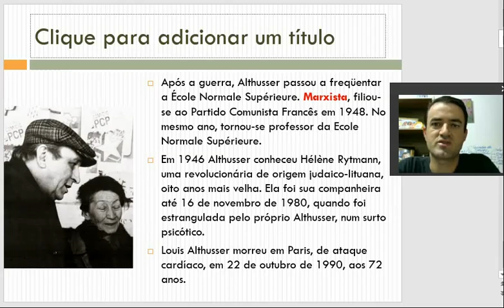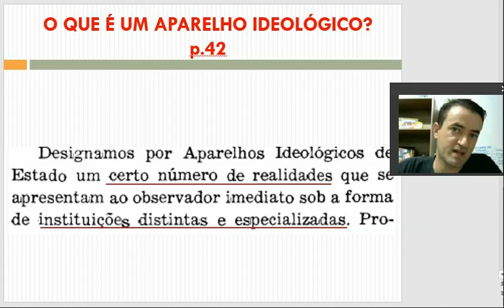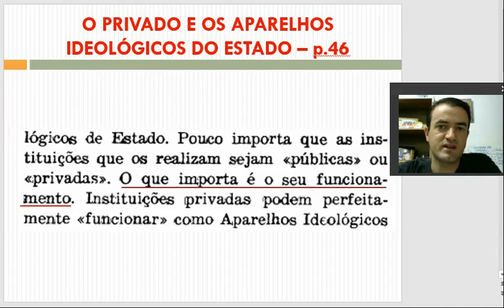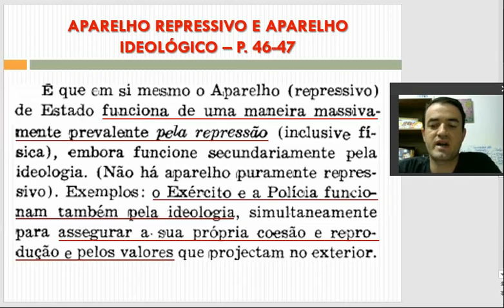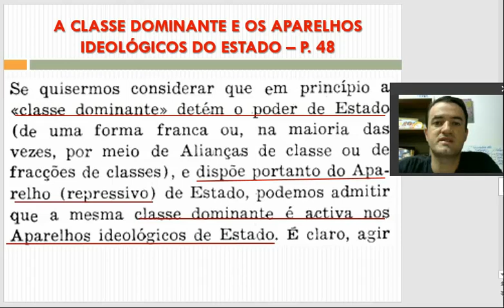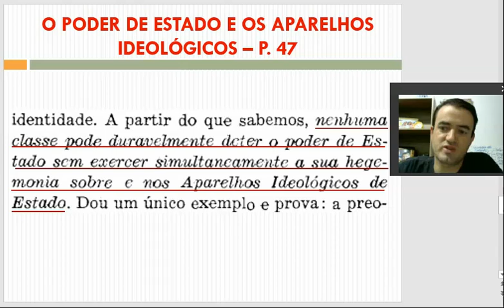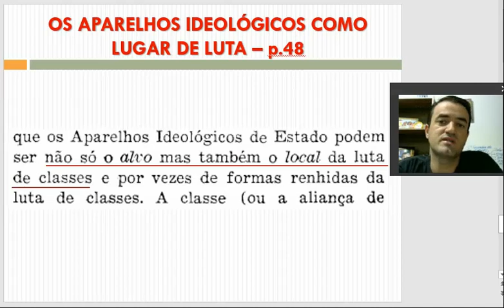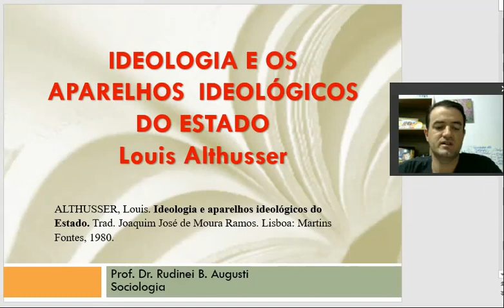Aula OS APARELHOS IDEOLÓGICOS DO ESTADO LOUIS ALTHUSSER